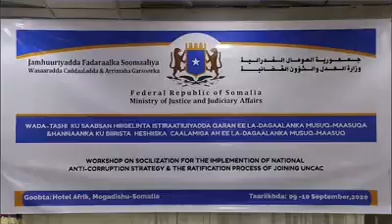Somalia oo la fal gelaysa heshiisyada caalamiga ah ee la dagaalanka Musuq-maasuqa.